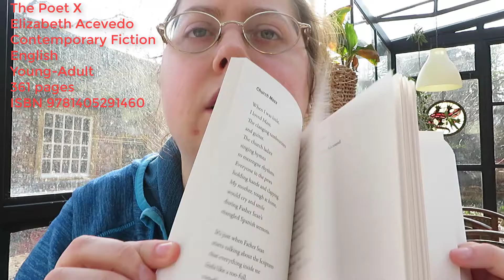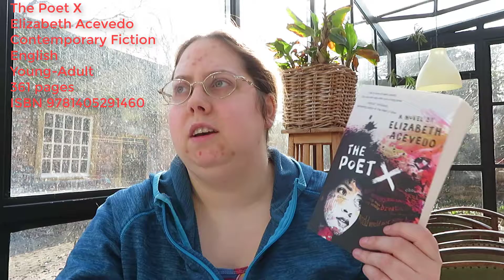Book Review: The Poet X by Elizabeth Acevedo (Spoiler-Free)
In this video I talk about the book The Poet X by Elizabeth Acevedo.